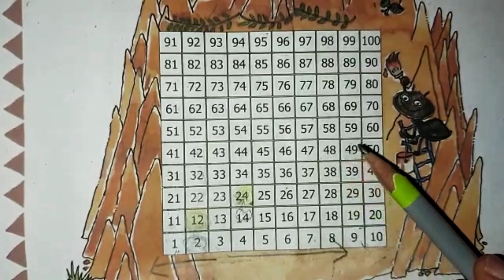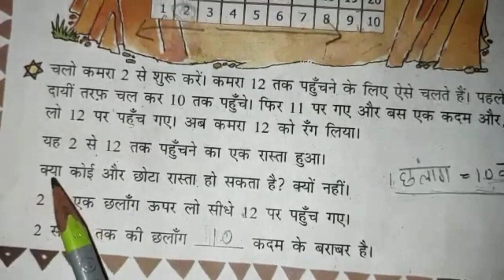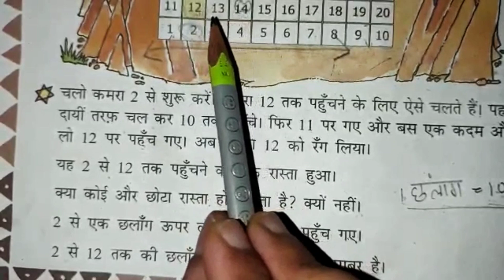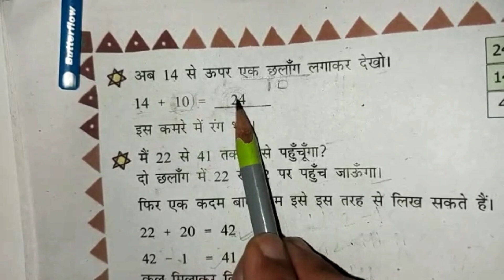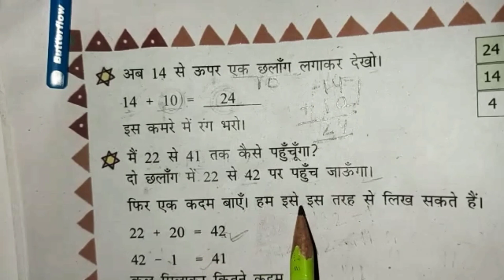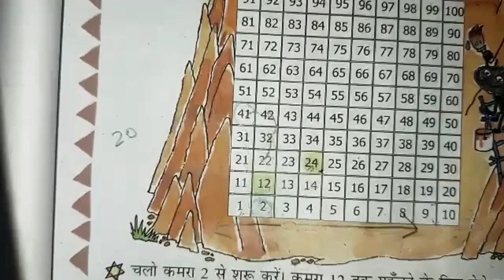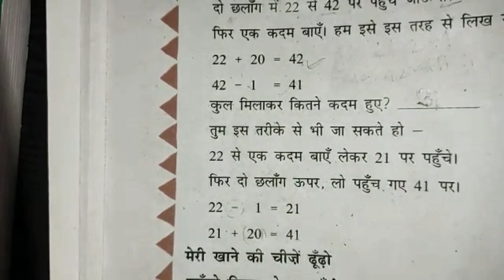कक्षा: 3rd || प्रश्नावली: 3, कुछ लेना, कुछ देना || भाग: 1, पेज न. 29 व 30